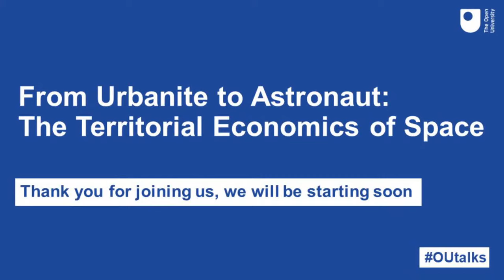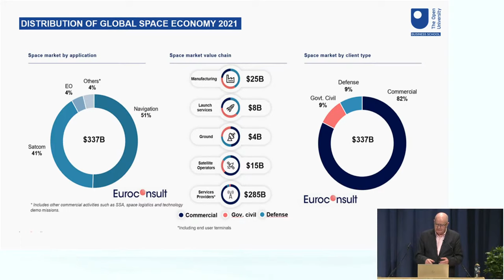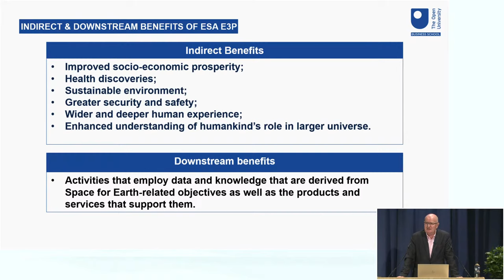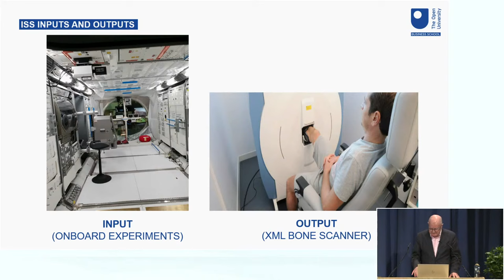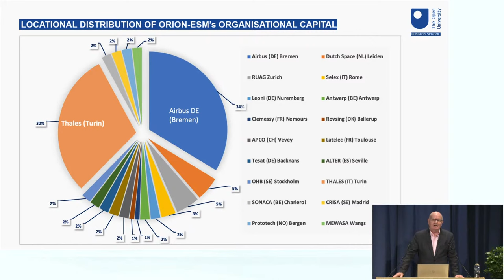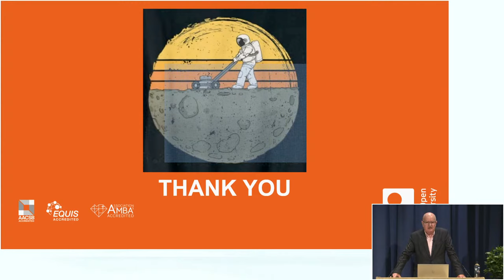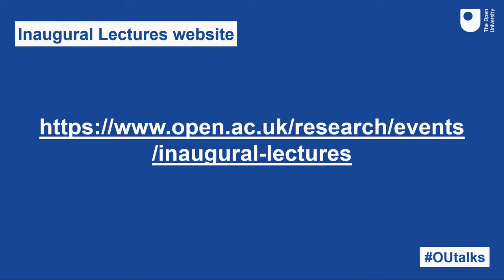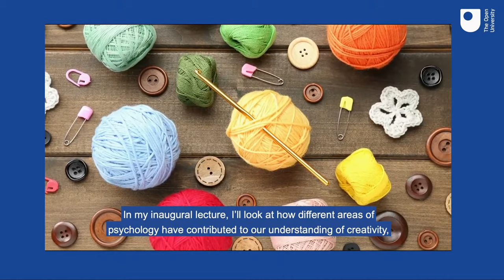Open University Inaugural Lecture - Professor Leslie Budd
From Urbanite to Astronaut: The Territorial Economics of Space

In his inaugural lecture, Professor Leslie Budd will explore the recent increase in public interest in space exploration and the future of using urban and regional economics for assessing its impact.